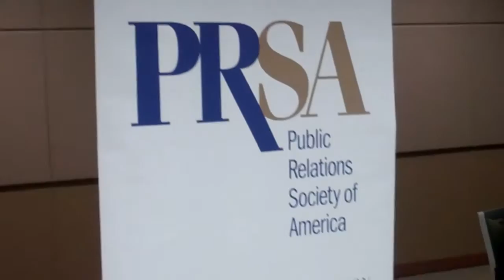April 2011 Phoenix PRSA Media Breakfast: The Future of Telev